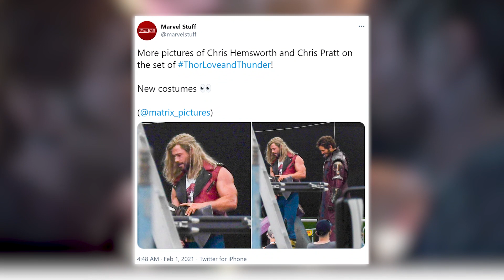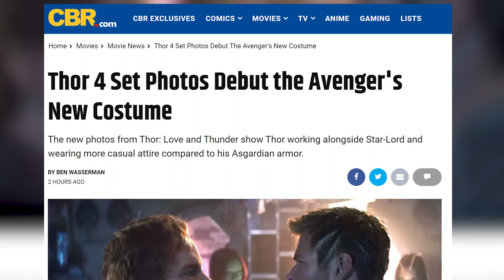Thor 4 Set Photos Debut the Avenger's New Costume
The new photos from Thor: Love and Thunder show Thor working alongside Star-Lord and wearing more casual attire compared to his Asgardian armor.